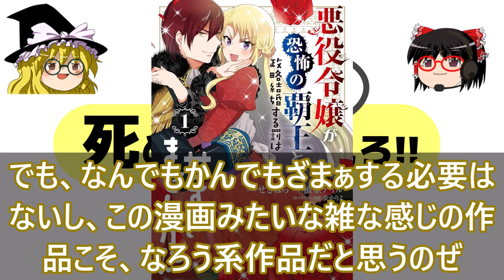【最新漫画レビュー】デミルカ様はごりつよ悪役令嬢 / 後宮の雑用姫 / あたしは星間国家の英雄騎士！【ゆっくり解説】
0:17 デミルカ様はごりつよ悪役令嬢 メンタル最強お嬢様は王子からの婚約破棄をぶっ潰します！ `
1:46 罠ガール !
5:53 悪役令嬢が恐怖の覇王と政略結婚する罰は甘すぎませんか！？ ``
7:10 悪役令嬢は王子の本性（溺愛）を知らない ``
7:51 しあわせ食堂の異世界ご飯 ```
8:32 あたしは星間国家の英雄騎士！``
9:08 後宮の雑用姫 ```